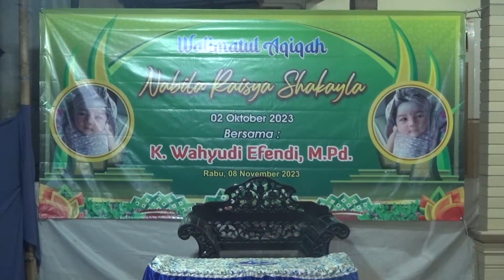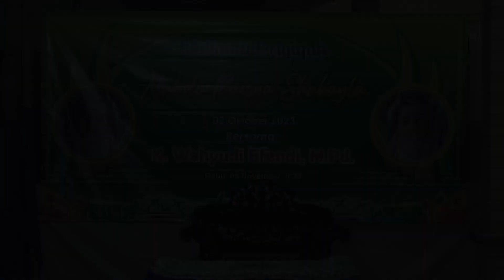Terbaru K.WAHYUDI EFENDI !!TikTok DEPAN MASJID SYAIKHONA KHOLIL BANGKALAN_Terbaru Full Ngakak & Lucu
Channel Ini Menayangkan : Hiburan, Music Daul,Tradisi Adat Madura, Kesenian Madura, Timang Manten, Hadrah, albanjari, Ceramah Agama, Drumband, Macan-Macanan, Jaran Kencak, Pawai / Carnaval, Dll.

Support terus Agar channel ini bisa berkembang & tentunya bisa memberikan manfaat untuk anda semua...!